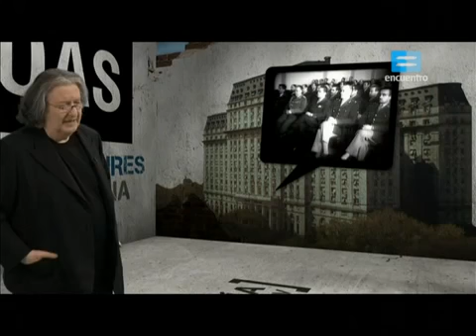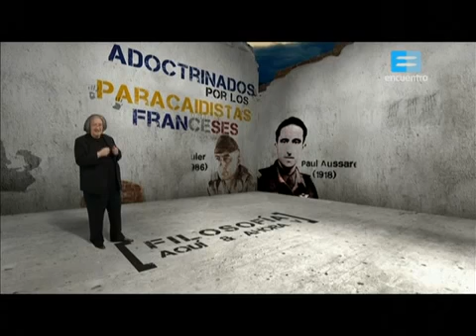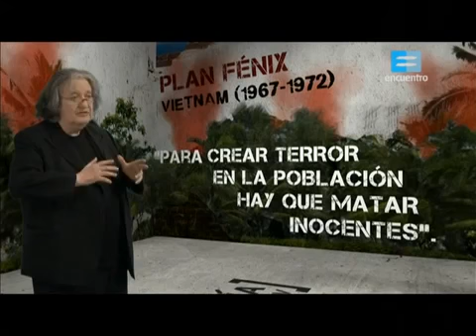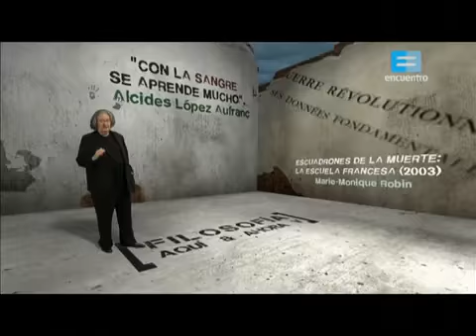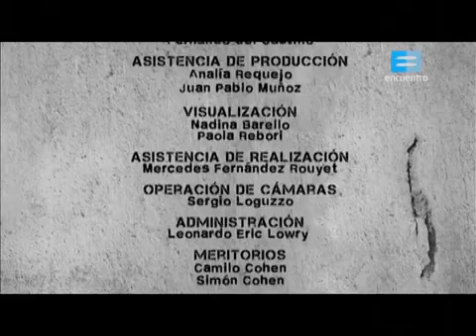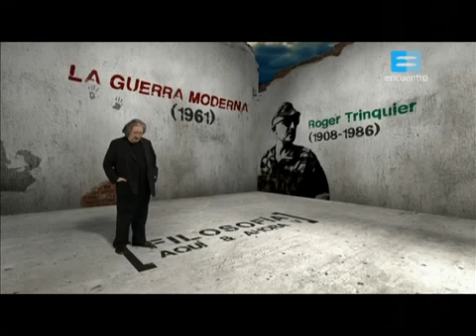Temporada 5 Episodio 10 La doctrina de la seguridad nacional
José Pablo Feinmann despliega las propuestas de los grandes pensadores de todos los tiempos y presenta sus escritos esenciales para pensar la historia del mundo y de la actualidad desde un.

Lista de reproducción: Capítulo 8: Propaganda política y derechos humanos 8.1 Mil mentiras ¿Hacen una verdad? 8.2 El triunfo de.